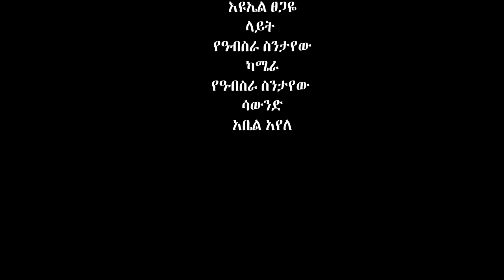ለ ፓርቲያችን አዲስ ኮሜዲ ድራማ || le partiyachen new comedy drama